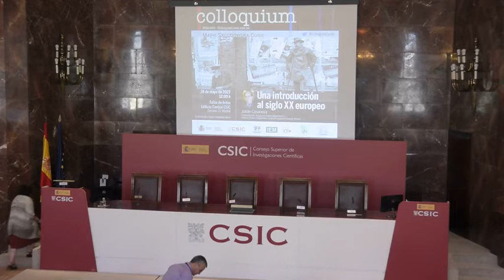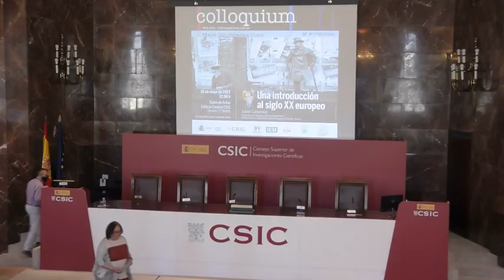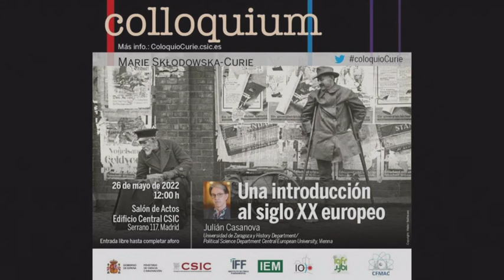Julian Casanova "Una introducción al siglo XX europeo"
Conferencia del historiador Julián Casanova organizada por los Colloquium Marie Sklodowsca Curie.
Un siglo de grandes contrastes. Así fue el siglo XX europeo, desde España a Rusia, desde el Báltico al Mediterráneo. El siglo de los ciudadanos, de los derechos civiles, de las mujeres, de la democracia.
Pero también de la ideología de la raza y de la nación, de los momentos de crisis generados por las guerras, revoluciones y los proyectos de utopías totalizadoras. Como he tratado de mostrar en mi último libro, “Un siglo de violencia indómita”, con cicatrices visibles u ocultas de masacre y destrucción. Un pasado hecho presente, recordado, olvidado, confrontado, reprimido.